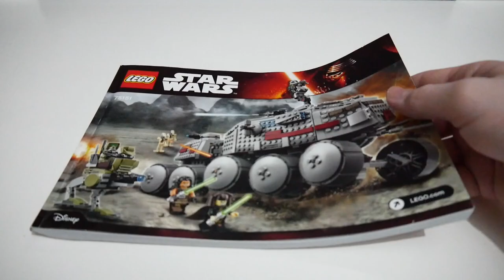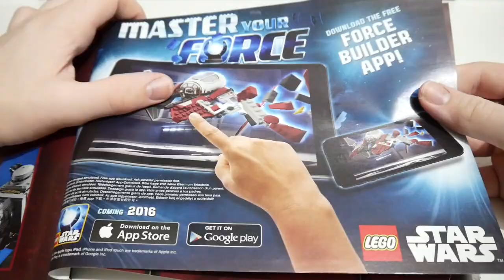😅SCHLECHT gealtert! / LEGO STAR WARS Review / 75151 Clone Turbo Tank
Hi, in diesem Video beleuchten wir das LEGO STAR WARS Set 75151 (Clone Turbo Tank) einmal genauer. Wenn ihr euch überlegt dieses Set zu kaufen, schaut euch am besten dieses Review zum Set an und entscheidet dann.👌
💻 Sozial unterwegs:

⏱ Kapitel:

00:00 - 00:38 Intro
00:39 - 01:38 Anleitung
01:39 - 04:09 Minifiguren
04:10 - 09:44 Clone Turbo Tank
09:45 - 10:32 Fazir und Outro